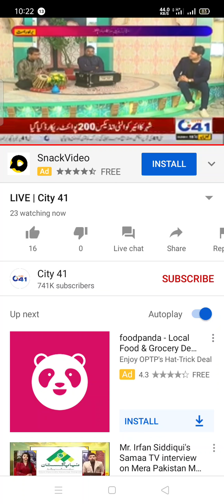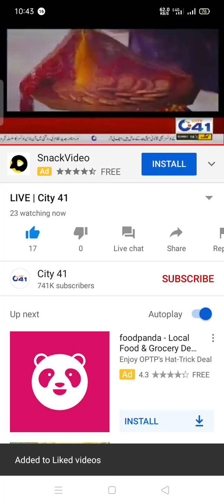Ali Raza Tabla Teental Solo Tabla TV Show City41